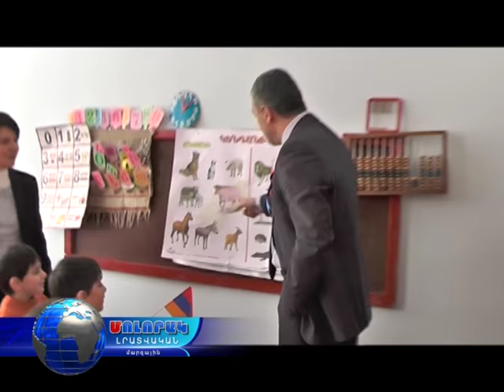31 01 17 Բանակի օրը Վանաձորի 31 ՆՈՒՀ-ում :